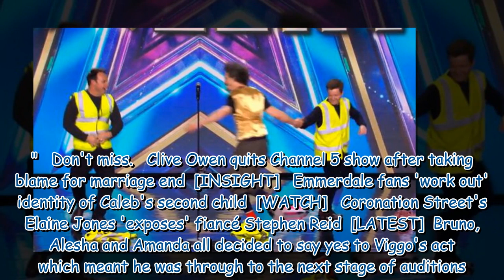BGT fans left baffled over 'c**p' comedy act